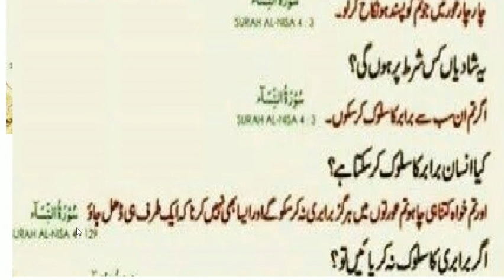Islam main kitne aurton say nikkah | Muhammad ﷺ Ny Farmyaاسلام میں کتنی عورتوں سے نکاح کی اجازت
Islam main kitne aurton say nikkah Key ijzat hai